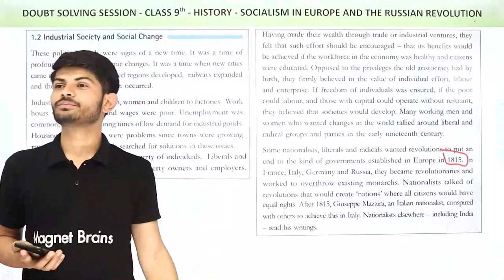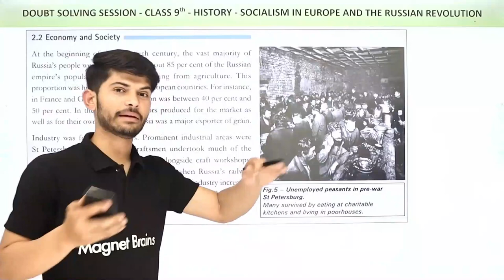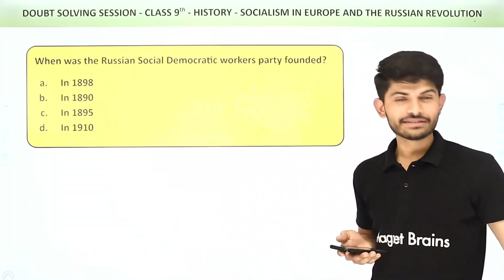Digraj Sir Funny Moments Part-2 | Magnet Brains Fanclub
Your Queries -
magnet brains
digraj sir magnet brains
magnet brains dance
magnet brains celebration
magnet brains funny moments
magnet brains 2021
new year celebration magnet brains
new year celebration 2021 at magnet brains
digraj sir
vedantu funny moments
digraj singh rajput dance
digraj sir live
digraj singh rajput sir
digraj sir sst
digraj sir david attenborough
magnet brains dance party
funny moments
edumantra and magnet brain
abhishek sir funny moments
vedantu vs magntet brains
magnet brains masti